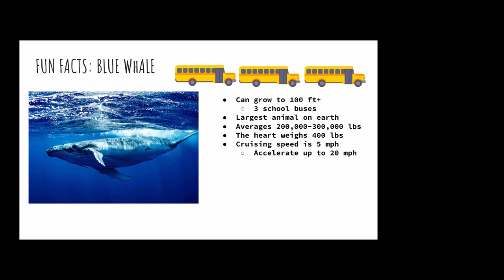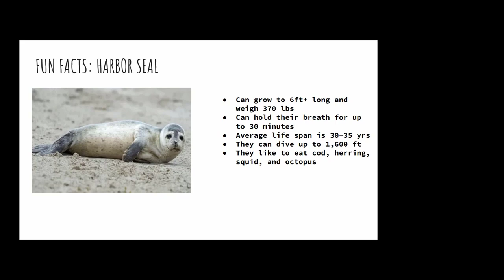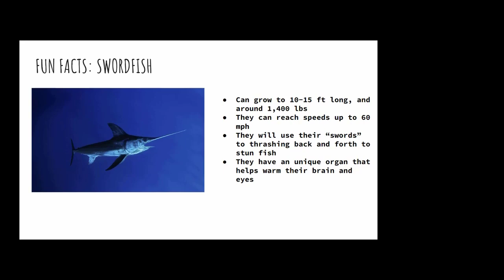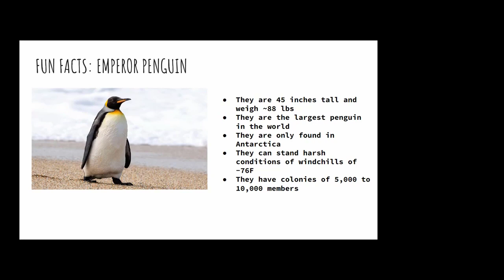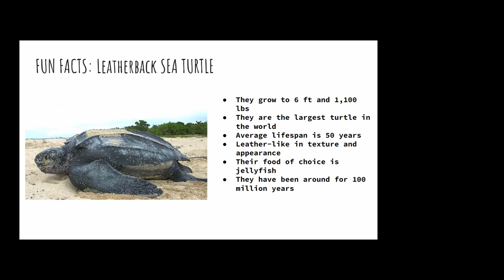Learn About Sea Animals with Peppa Pig and Toys – Fun Interesting Facts – Educational Video for Kids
Learn about sea animals in this fun educational video for toddlers and kids. First, go explore the waterpark toy with Peppa Pig and friends, eat some yummy food, go down the water slide, and more.

Skip to 6:51 and learn fun facts about sea animals including the:

• Blue whale
• Narwhal
• Emperor Penguin
• Swordfish
• Harbor Seal
• Leatherback Sea Turtle

Kids can use their imagination and learn fun facts about sea animals. See the animals and learn amazing facts. Use of toys and pictures helps your kid learn and have fun.